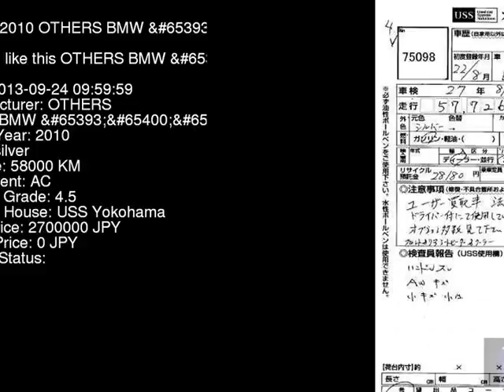2010 OTHERS BMW HV7L KX44L